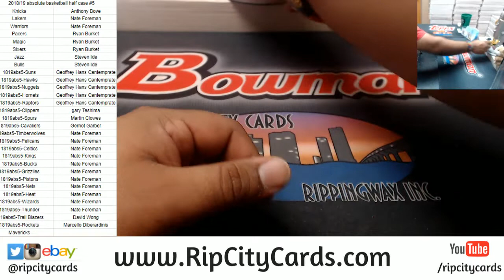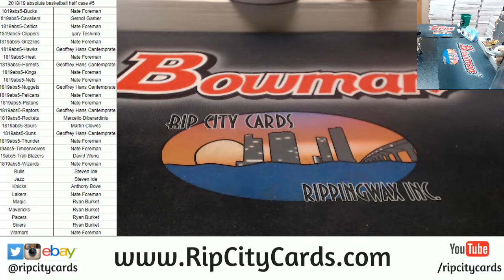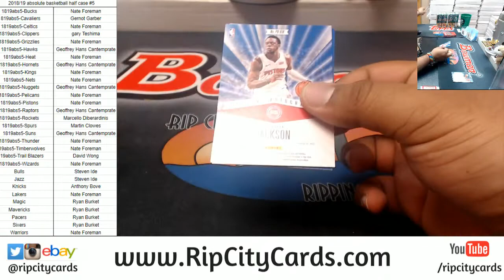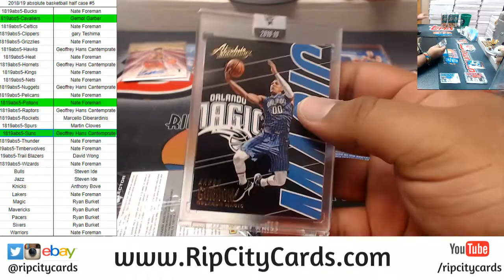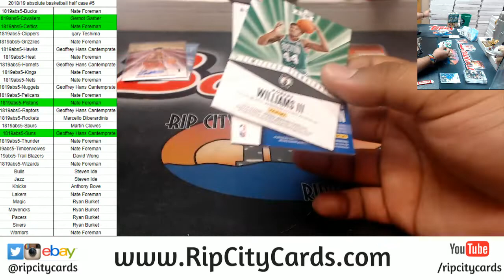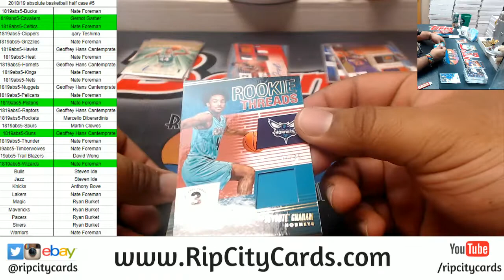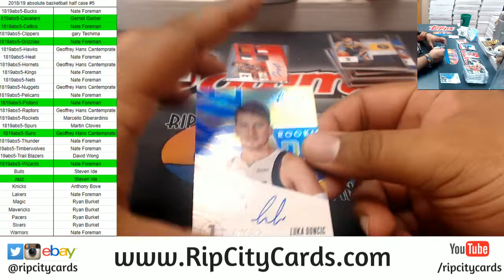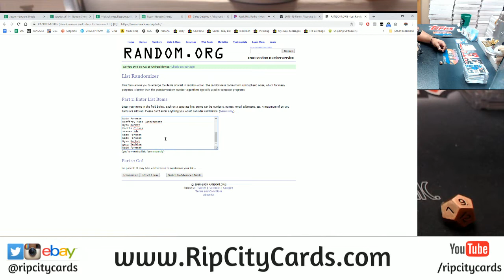2018/19 Absolute Basketball Half Case #5 RCC